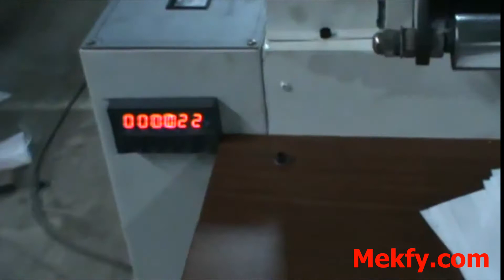Automatic Mask Making Machine - Mekfy.com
Mekfy.com - is a Complete Industrial Shopping Experience for Small and Medium-scale businesses & industries and Self Employment Entrepreneurs, to provide the ability to purchase required machines & Equipment online.

Mekfy.com - Automatic Mask Making Machine
* Very Low Price
* Quick Delivery
Proudly Made in India
Fully Customizable as per customer requirements.
Earloop attaching Machines are available separately.
We have Fully Automatic Mask Making Machine too.
If you need more details